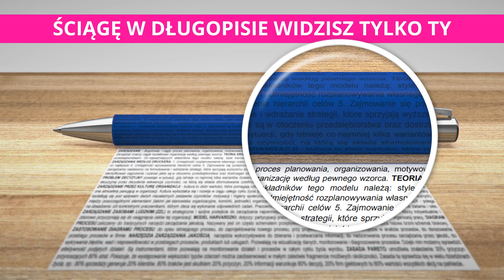DOSTAŁAM MASZYNY NA TESTY! Zgłosiła Się Do Mnie FIRMA! ANDRZEJ ZANIEMÓWIŁ! ["Głupi i Głupszy"#16]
㋛ Dziękuję za oglądanie!